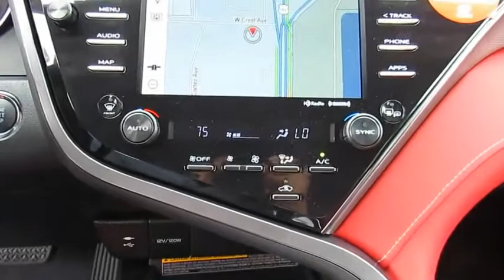2019 Toyota Camry Live Video! Tampa, Wesley Chapel, Brandon, New Port Richey, FL Live 191646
Stadium Toyota
5088 N. Dale Mabry Highway

Become acquainted with our redesigned 2019 Toyota Camry XSE Sedan offered in amazing Wind Chill Pearl Two Tone. Powered by a 2.5 Liter 4 Cylinder that offers 203hp while mated with an 8 Speed electronically controlled Automatic transmission. This Front Wheel Drive achieves nearly 39mpg on the open highway as it impresses you with powerful acceleration and handling. Athletic and gracefully, the exterior of the Camry is accented by a sultry, seductive shape. You will be immediately attracted to the gloss-black front grille with sport mesh insert, alluring 19-inch black machined-finish alloy wheels, and rear spoiler.     Slide into the luxurious XSE leather-trimmed seats as you savor ergonomically designed features including a 7-inch touch-screen display, Entune 3.0 Audio with connected Navigation and App Suite, Bluetooth, and a wonderful six-speaker sound system with steering wheel mounted controls. You will also appreciate remote keyless entry, cruise control, a rearview camera, a tilt-and-telescoping steering wheel, and split-folding rear seats. Stunning looks, amazing handling, the newest technology, and the roomy interior make this Camry an absolute joy to own.    Toyota offers anti-lock brakes with brake assist, blind spot monitor, stability control, and an army of airbags combine to safeguard you in this impeccable Camry with a sterling reputation for reliability. Enjoy this smooth quiet ride!